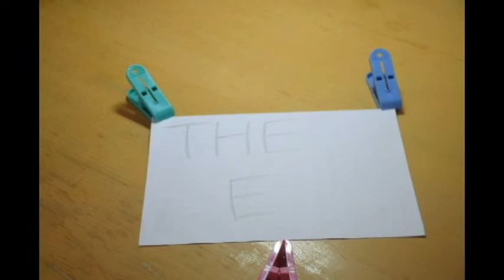Stop Motion - Clothes Pin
Total: 120 pictures
It Took me 2 hours to make this animation.